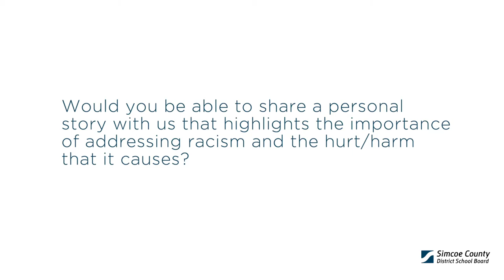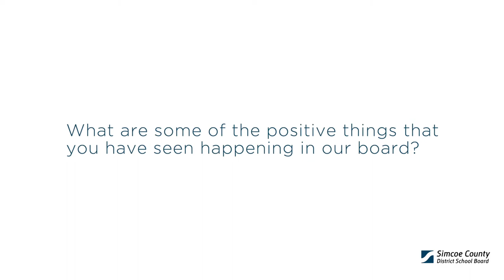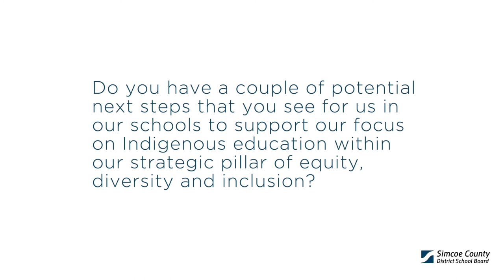Time Well Spent featuring Trustee Sandy